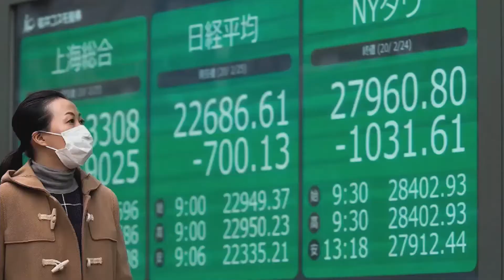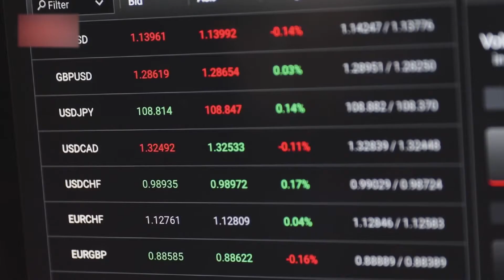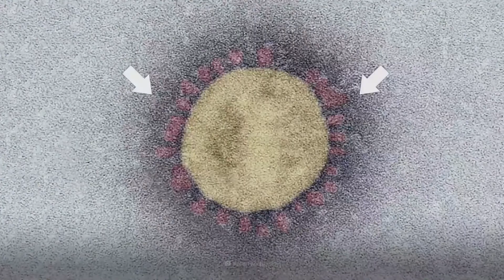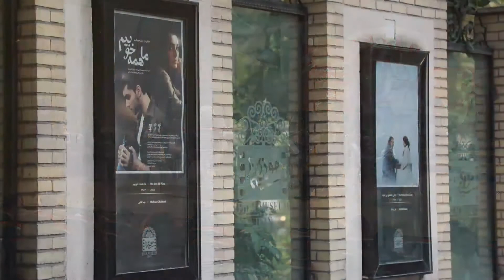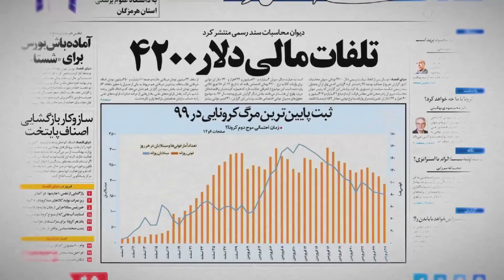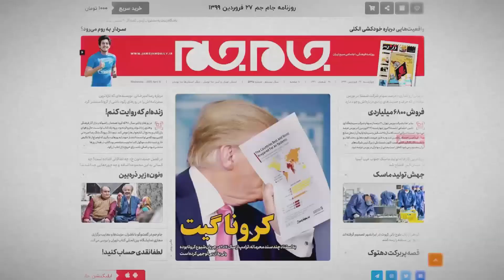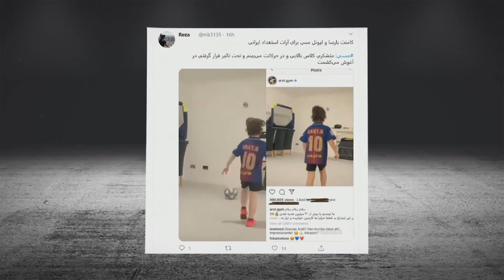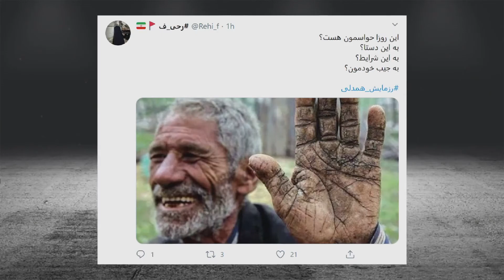مشروح اخبار ۲۷ فروردین ۹۹